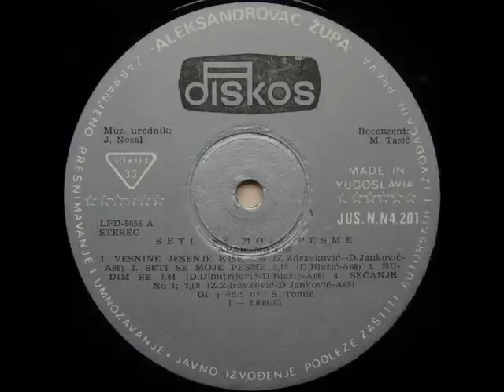SETI SE MOJE PESME - APARTMAN 69 (1983)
Seti Se Moje Pesme (1983)